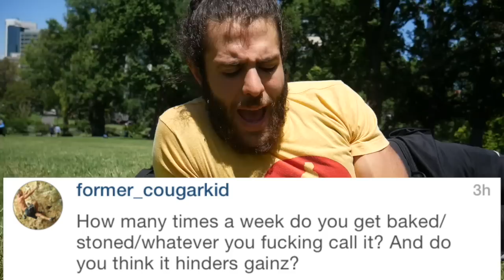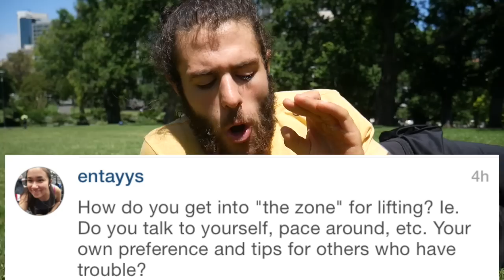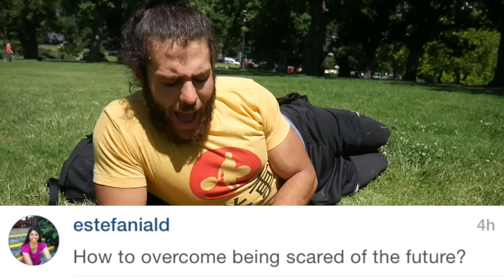Instagram Q&A | Part 1